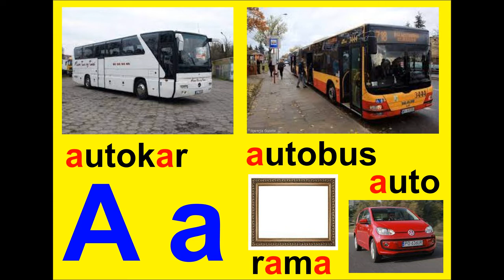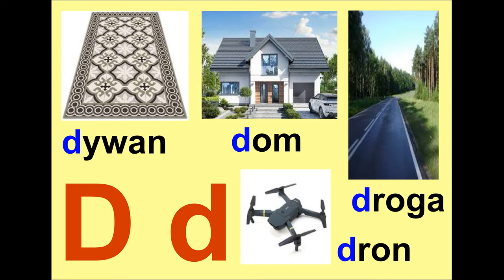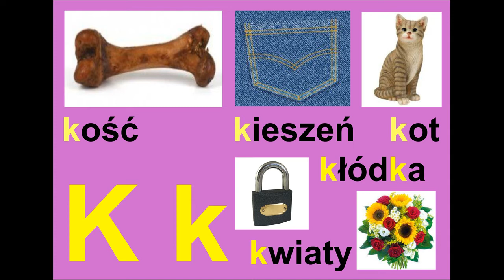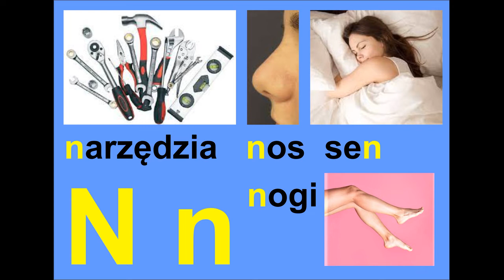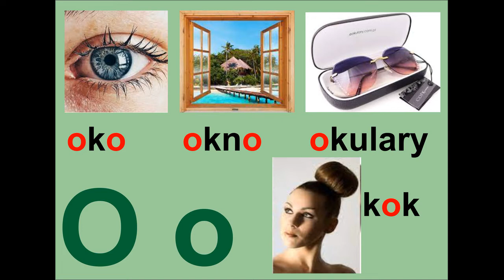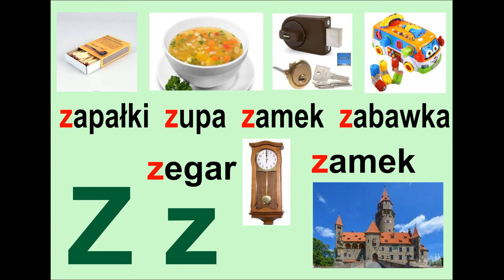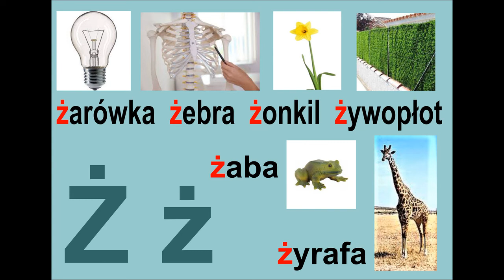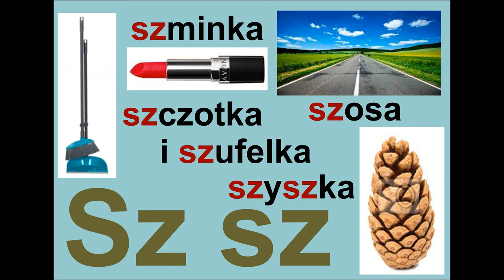ALFABET 1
Materiały pomocnicze do nauki języka polskiego